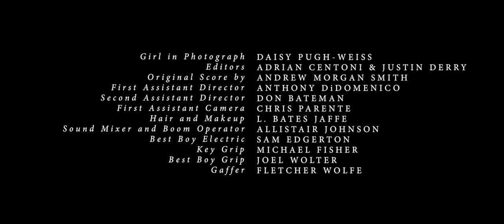'Neither Shadow of Turning' [OFFICIAL FILM]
***For the best viewing experience, please select HD and use headphones or good speakers.***

Trapped in snowy isolation, husband and wife descend into torment as their lives are threatened by illness.
A short film about love, determination and madness.

CREDITS
Starring Adrian Centoni & Anne-Marie Mueschke
Written and Directed by Adrian Centoni & Justin Derry
Cinematographer: Justin Derry
Executive Producers: Adrian Centoni & Justin Derry
Producers: Sam Kressner, Fletcher Wolfe, Nathan Beaman
Associate Producers: Kyle Rosenberg, Daphne Merkin, Anne-Marie Mueschke and Mike Welch
1st Assistant Director: Anthony DiDominico
Production Company: Urban Rhino
Production Designers: Kelsey Brewer & Alison Nguyen
Hair & Make-Up / Special Effects: L. Bates Jaffe
Gaffer: Fletcher Wolfe
Electric: Sam Edgerton
Key Grip: Michael Fisher
Grip: Joel Wolter
1st Assistant Camera: Chris Parente
Sound Mixer: Allistar Johnson
Editors: Justin Derry and Adrian Centoni
PA: Don Bateman

2017